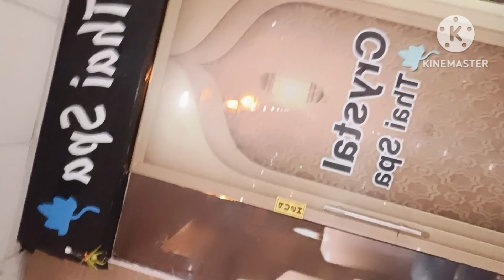NEW vlog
New 🆕 vlog#cityparkkota